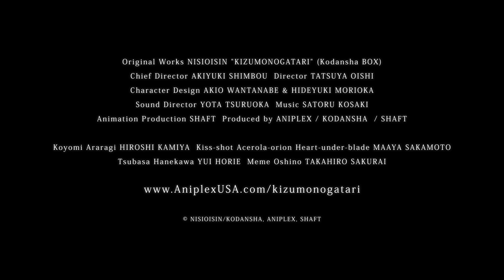KIZUMONOGATARI( I TEKKETSU) Trailer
This is the origin of every "MONOGATARI" (Story). A 3-part film series has been confirmed for KIZUMONOGATARI! Part 1, TEKKETSU is coming to theaters in Japan on 1/08/2016!